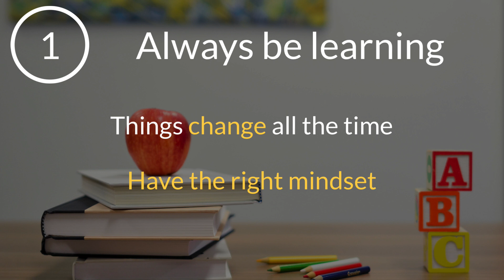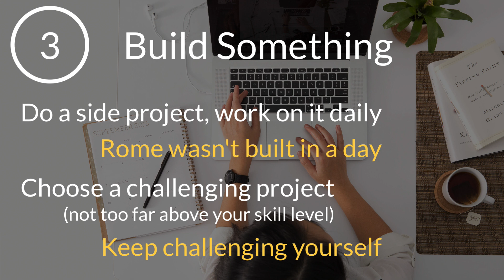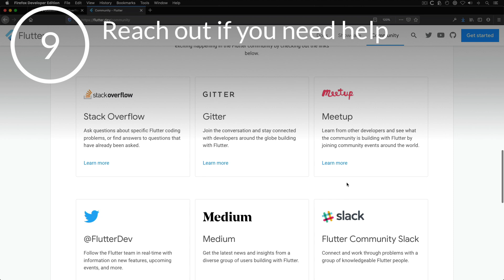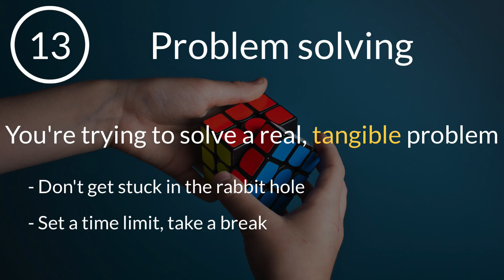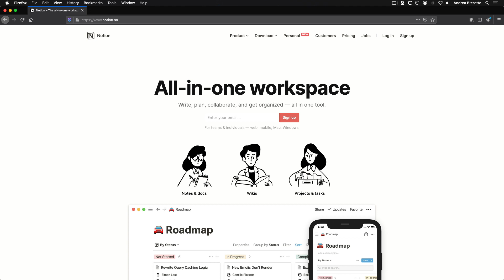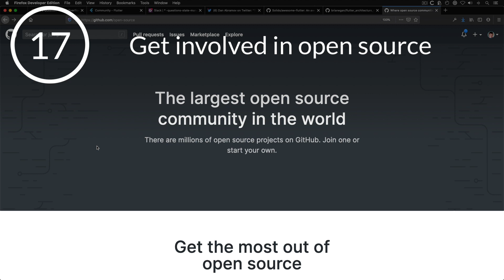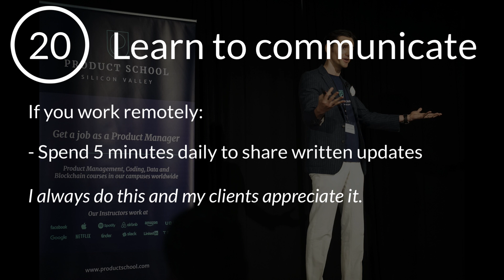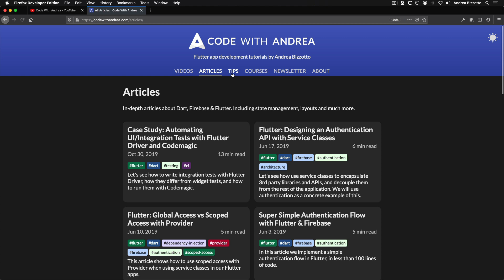23 Top Tips to Become a Better Software Engineer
Here are 23 top tips to improve your coding skills and become a better software engineer.

This includes advice on:

- solving problems independenly, without having to rely on tutorials
- how to reach out for help when needed
- focusing, staying organized and planning ahead
- core skills: git, terminal, debugging, writing tests
- getting involved in open source
- learning tangential skills (design)
- becoming reliable and trustworthy

FULL LIST

00:00 - Intro
00:35 - Always Be Learning
00:59 - Pick one language and stick with it
01:39 - Build something
02:17 - Break out of tutorial hell
02:45 - Read the documentation
03:12 - Learn how to debug
03:51 - Get good at Googling
04:15 - Understand how the code ACTUALLY works
04:45 - Reach out if you need help
05:14 - Learn how to write tests
05:44 - Learn Git and how to use the Terminal
06:08 - Create value for your users and the business
06:43 - Problem solving
07:58 - Focus
08:21 - Be Organized & Plan Ahead
09:03 - Learn to read other people's code
09:51 - Get involved in Open Source
10:35 - Stay up to date
11:07 - Learn basic design
11:32 - Learn to communicate
12:14 - Do your best work
12:40 - Share your knowledge
13:07 - Take care of yourself

Happy coding!